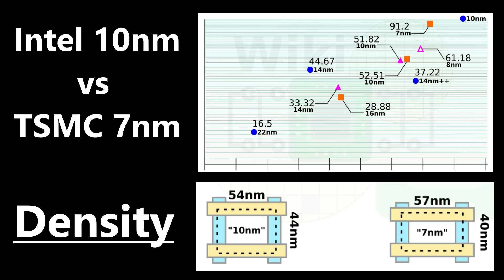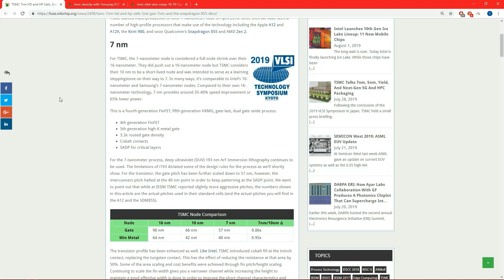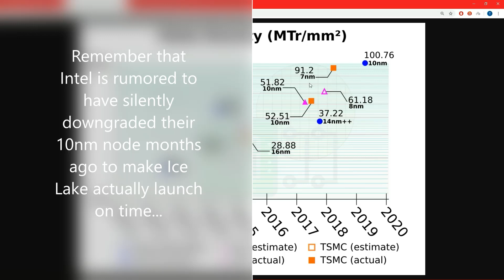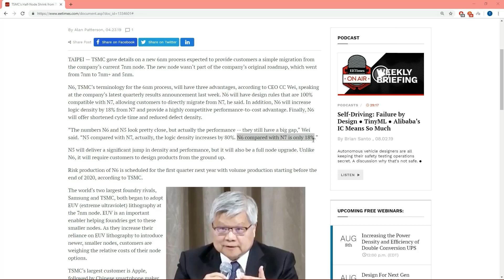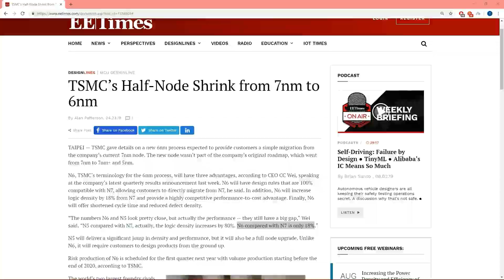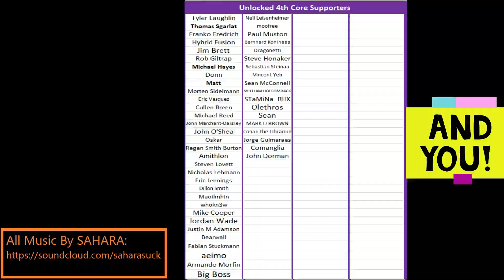TSMC 7nm vs Intel 10nm Density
Another video addressing the misinformed trolls... well idk if they are trolls, but they certainly are misinformed.  TSMC's 7nm is not any less dense overall than Intel's 10nm, and it gets worse...